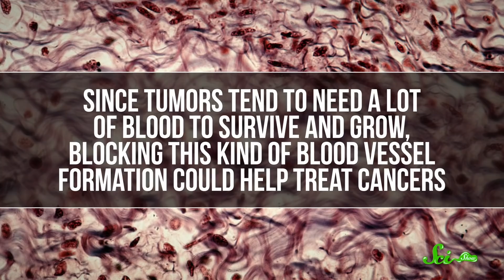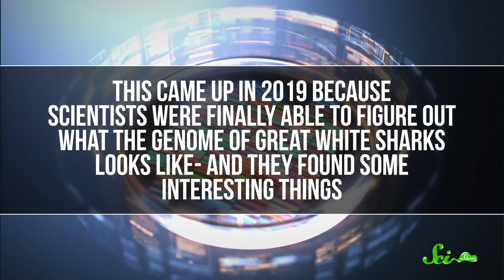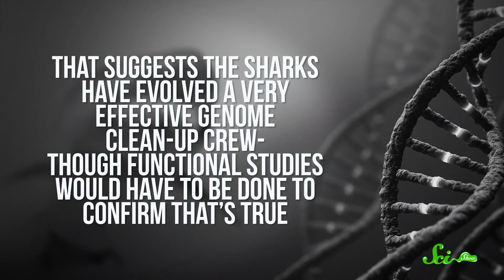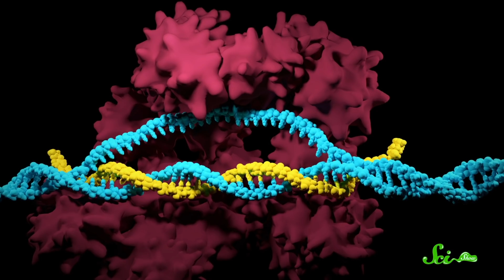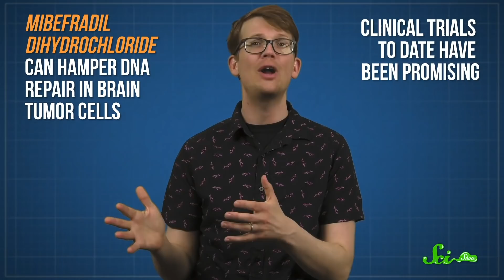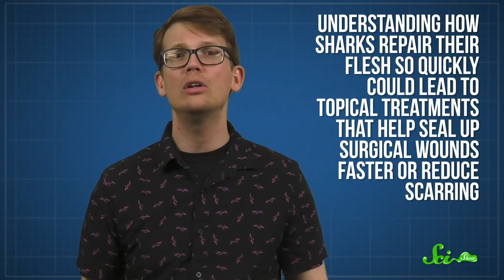Stop Saying Sharks Will Cure Cancer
It seems like every time scientists learn something new about sharks,  people wonder whether this new information will finally show us how sharks will cure cancer. There’s no doubt about it, sharks are awesome, but is there a magic cure hidden in their genes?

Sources:
Sources: